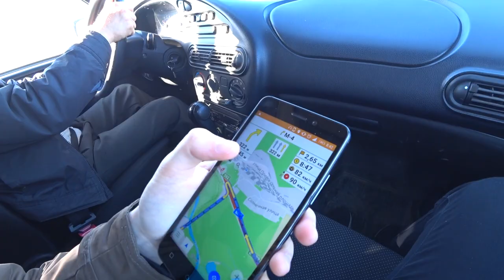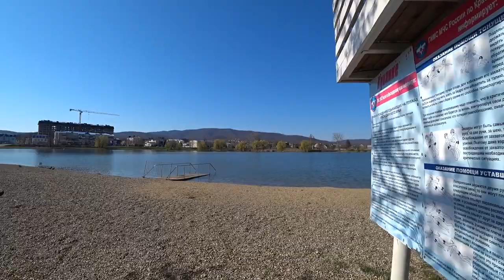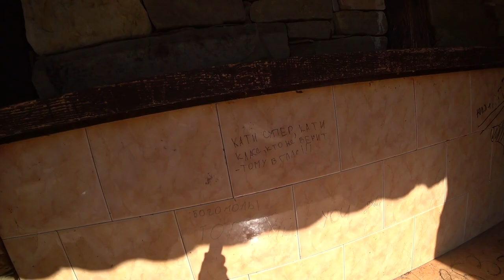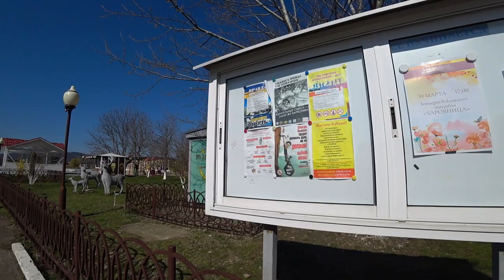Первый раз приехали в Горячий Ключ. Наши впечатления от города. Переезд в Краснодарский край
Это наше однодневное путешествие в город Горячий Ключ, Краснодарский край. Обзор города, показываем городской парк с озёрами. Прогулка по городу. Во второй части видео: Санаторий Горячий Ключ и достопримечательности для отдыха в городе. Дантово ущелье, Иверская часовня, Целебный парк и бювет с минеральной водой.
Горячий ключ 2022.